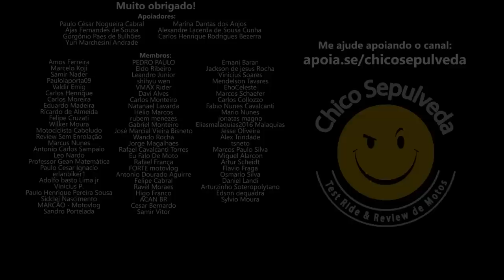Zontes T310 mais barata que Honda XRE300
Black Boots
Calçados com estilo, conforto e segurança